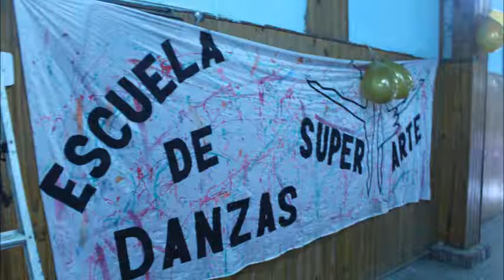ESCUELA DE DANZA, SUPER ARTE.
CIUDAD DE MERLO, BUENOS AIRES. CUARTA PARTE.